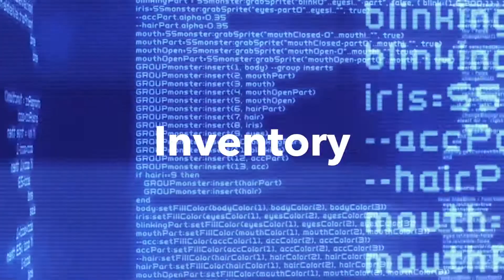IMPLEMENTATION - Switching to GEM-CAR, shop management software, is a 3 steps process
GEM-CAR the easiest and most complete Repair Shop Management Software for the automotive.  With over ten thousand users, we have put together a method for successful implementation.